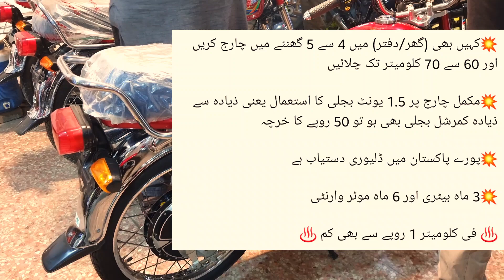Used Bikes HiSpeed 100 Alpha Honda125 Self Start Jolta Electric Bike Used Honda125 Sale Lahore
Used Bikes on PTN Pak Today News  brings Used Honda Bikes Prices from Largest Motorcycle Market Lahore  to know about All bikes prices in Pakistan or  used Motorcycle Prices in Lahore you are on Best Platform. HOnda CG125 Prices in Pakistan, Karachi Watch our videos for new and Used Scooty bikes in Pakistan islamabad Lahore, know about . if you are interested to know Best Honda CG125 or Honda CD70 Bike prices  Used Honda125 for sale Suzuki GS 150 and Used Suzuki GR 150 you may also find Used Suzuki GD110 for sale, also find Used Honda prider prices in Lahore then you are on Best place. here you can also find china bikes prices Like Road Prince,United, and Also suzuki motor Bike Price in Lahore. at PTN you can also find BIlal Gand Auto Market Lahore Rates, to know about Best BIkes in Pakistan watch more videos on PTN Pak Today News. Yamaha YBR125 review Road Prince Wego also here at this Channel. here you may also find Girls scooty review or Price in Lahore.Next video will be Motorcycle Sunday Bazar Karachi. Here you can aso find Used Sports bikes in Pakistan or used sports bike in Lahore price Review. Also you can find Suzuki150 Motor Bike Review here Here at My channel you can also find information about Best Pakistani darama and Urdu Darama Pakistan information. If you get to know Best motorcycles in Pakistan or how to to tune motorbike then also this video is for you. Honda bike price in Karachi, Honda bike price in Lahore and Honda bike Price in Rawalpindi or you want to know Honda motorcycle price in Pakistan then also this Motorcycle sale video is for you. If yo want to know used Suzuki GS 150 or Used Honda CB150 for sale in Lahore  find here Used Yamaha YBR125G for sale or Honda 125 for sale in Lahore. In this channel you can also find videos on heavy bikes for sale in Lahore